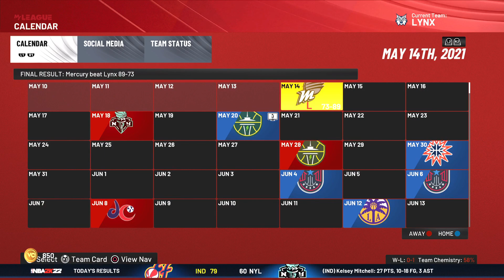Game 1 Minnesota Lynx Franchise: Mercury @ Lynx May 14, 2021